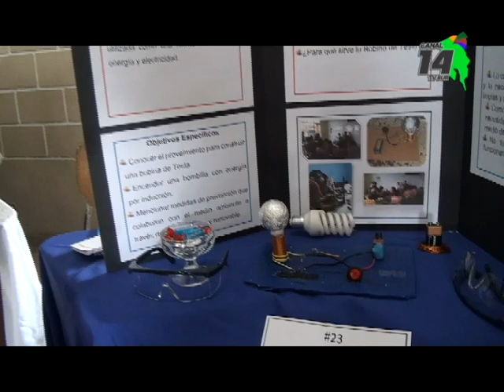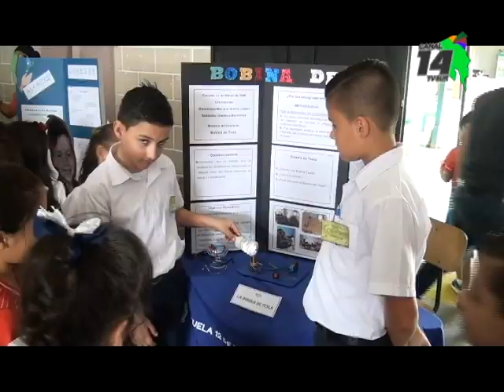23 proyectos fueron expuestos en la Feria Científica de la Escuela 12 de Marzo